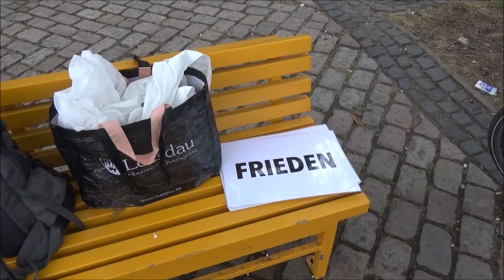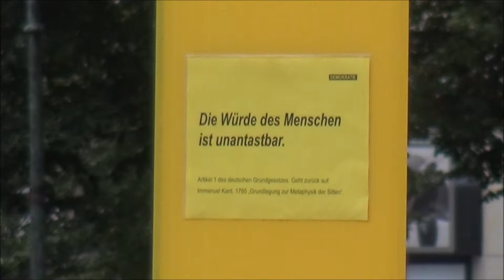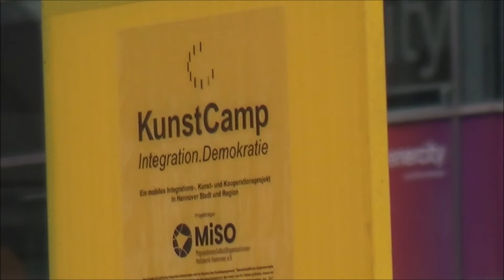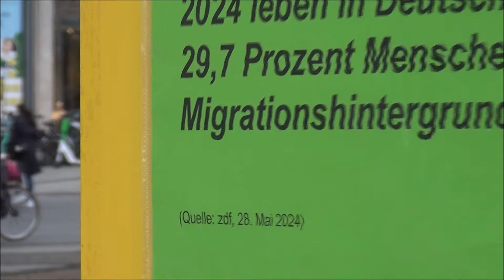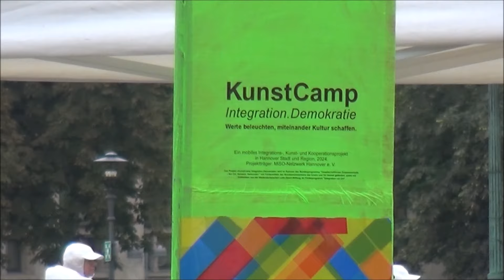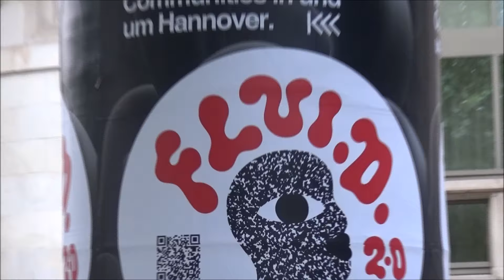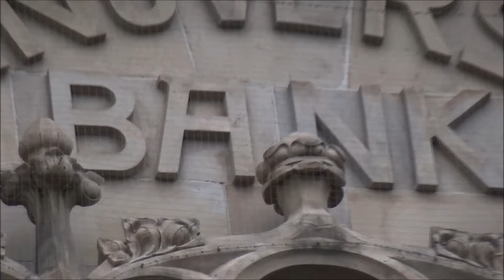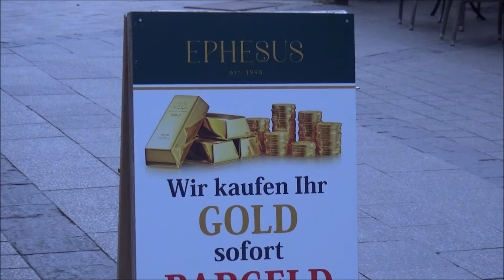16.09.2024 Hannover. Die Schneemänner mit Würde stehen für den Frieden ein. DE.r Opernplatz. 3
Krieg = Glückspiel und Knochenmühle.
Into the Fire (Album Version)
Marilyn Manson

BROKEN NEEDLE (Acoustic)
Marilyn Manson